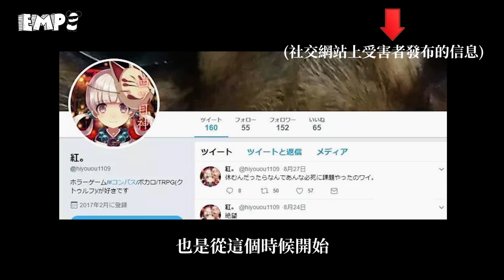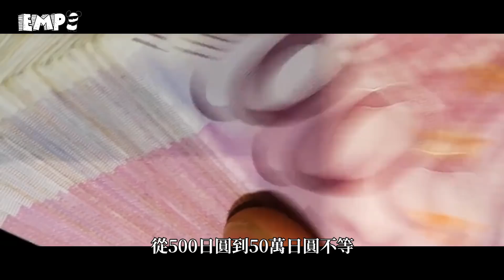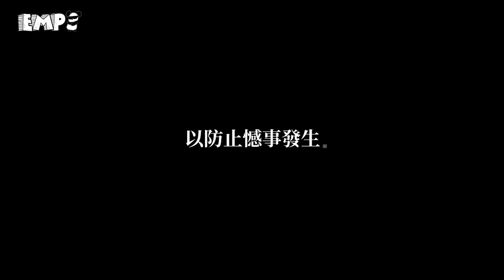日本殺人魔專挑邊緣人下手，行兇後伴著9具屍體入睡！【座間九屍命案】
📷推薦清單📷